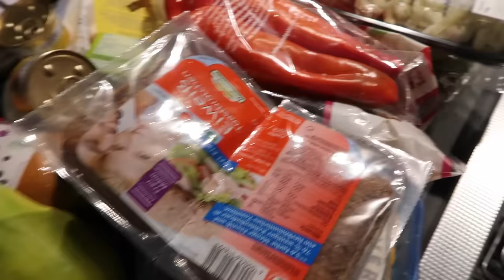WIR BEKOMMEN EIN NEUES FAMILIENMITGLIED ! Familien ALLTAG zu VIERT - REALLIFE | VLOG PelicanBay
Wir haben ein neues Familienmitglied :-D und vllt noch ein weiteres. Alex ist jedenfalls dafür und ich definitiv nicht! Oder besser gesagt NOCH NICHT!

Und ich wäre für ein paar Waschtipps sehr dankbar :-*

Meine Schwester @lealiaa